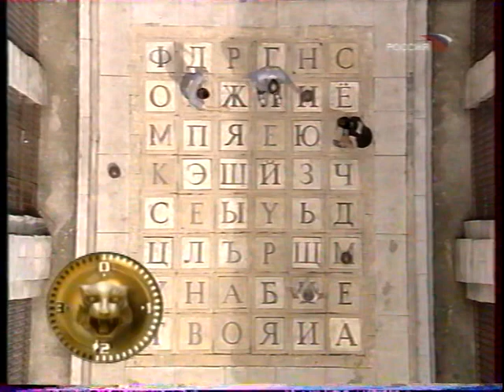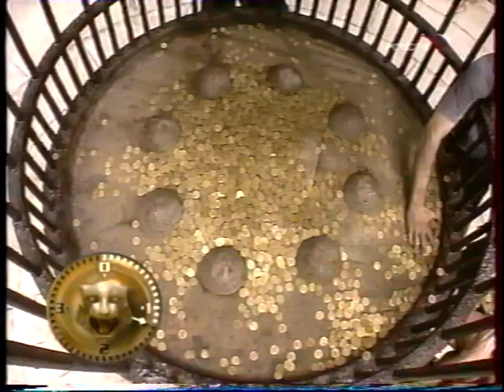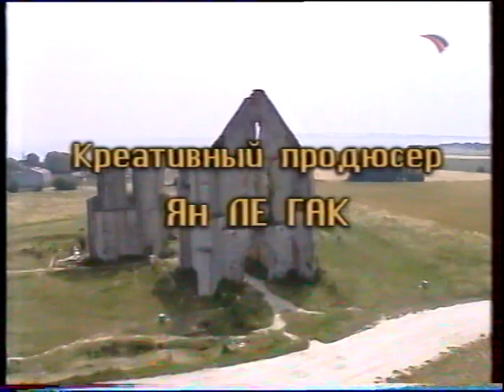Форт Боярд 05.10.2002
полное видео на канале "Российские телеигры и не только"